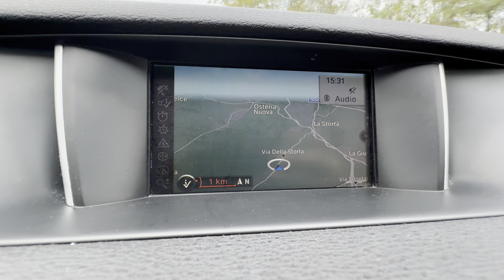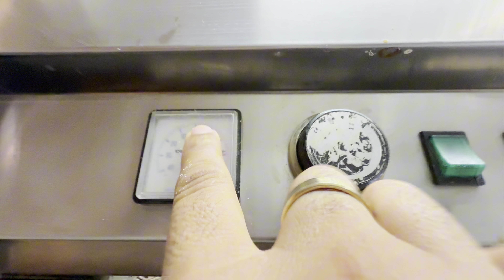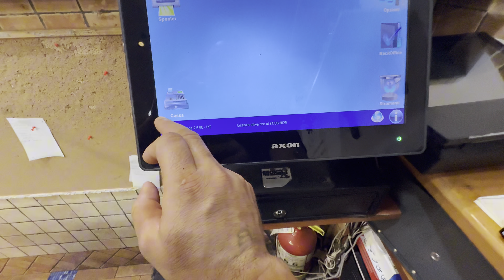I PHONE 16 PRO ਕੀਤਾ TEST😳SUNDAY VLOG😍ITALY VLOG PUNJABI😊PUNJABI DAILY VLOG